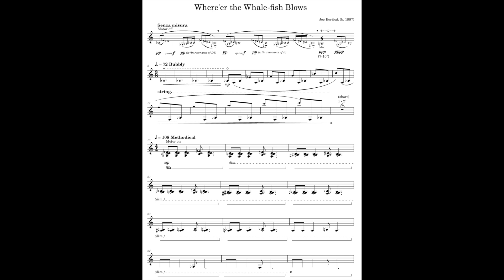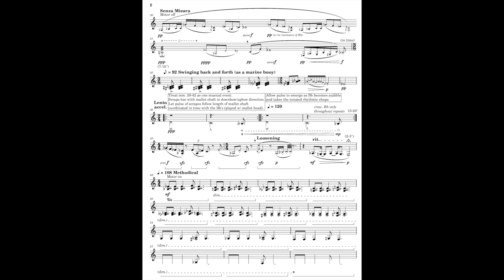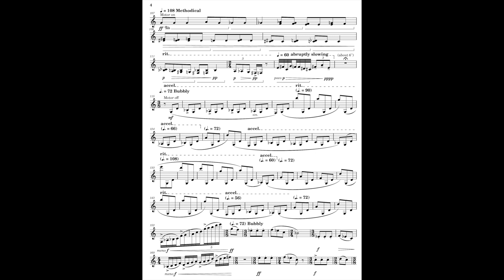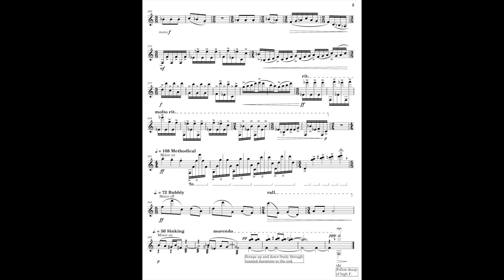Where'er the Whale fish Blows - Joe Beribak - Score video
Recorded in DeKalb, IL Feb 24, 2024

Vibraphone solo composed, performed, and recorded by Joe Beribak

Winning composition for the 2024 Jan Bach Composition Competition

0:00 Title page
0:06 Page 1
1:07 Page 2
2:47 Page 3
4:49 Page 4
5:54 Page 5
7:07 Credits
7:17 Program Notes
7:21 Performance instructions

Program Note:

This sequel to my vibes solo, Black, is the second in a series of folk song settings. I have a complex relationship to whaling, which is still practiced in some parts of the world. On the one hand, I admire the audacity, courage, and ingenuity that it takes for people to hunt the largest mammals on the planet while floating on the perilous sea. I also respect the cultural heritage of those peoples who rely on hunting whales to meet their basic human needs. However, the commercialized form of whaling, particularly as perfected by New England whaling ships of the late 19th century, wreaked untold damage on the oceanic ecosystem (untold because water ecosystems are always more difficult to understand than land-based environments, given their inherent inhospitality to human life). Ever since I read Herman Melville’s detailed descriptions of commercial whaling in Moby Dick, I have held the twin impressions of  awe and disgust in tension when I ponder our species’ historical relationship to whales. Given the high level of intelligence that whales seem to have I wonder how a whale might have experienced a ship of sailors singing a shanty above its head. “Where’er the whale-fish blows” is a line taken from the sea shanty, Reuben Ranzo, about a man who finds himself placed on a whaling boat against his will only to become one of the most feared whale fishermen sailing the seas. Given the irony of that narrative and my own double thoughts, it seemed an appropriate tune to choose for this intriguing topic of whaling and whalers that has tugged my heart in two directions. I have no answers for these troubles of my heart, choosing, rather, as the psalmist says, to solve my problems with the harp (or vibraphone in this case).

In proper sea shanty fashion, the caller of Reuben Ranzo alternates short lines with a repeated chorus. In the wordless vibraphone context of Where’er the Whalefish Blows, the narrative development of each call is depicted by shifting the tonal center up one degree of the pentatonic scale. Each new call and chorus becomes progressively less obscured, imagining that the singing might be intriguing enough for a whale to become increasingly curious each time it makes the bold move to investigate the sound of the voices. With increasing curiosity, would come closer proximity, and less sonic distortion. I imagine the whale would retreat to the safety of the deep each time the chorus sounds. While whales might experience underwater sounds differently than we humans do, given their aquatic and our terrestrial designs, I referenced my own experiences as a swimmer and enjoyer of baths to inform my artistic depictions of the sonic distortions water inflicts upon sounds that originates in air.